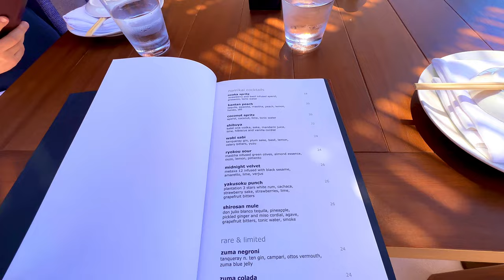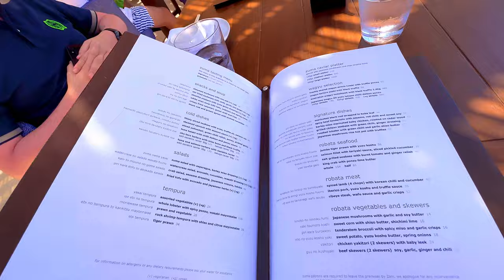[4K] Zuma Mykonos 2023 feat. Louis Vuitton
Come with me for lunch at Zuma Mykonos in June 2023 with a full walk thought showcasing Zuma's exclusive partnership with Louis Vuitton for summer 2023 along with its stunning pool and restaurant menu. The food and drinks were exceptional and I would highly recommend a pool day here as the view from the pool is just spectacular.